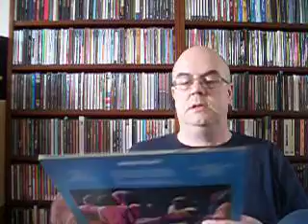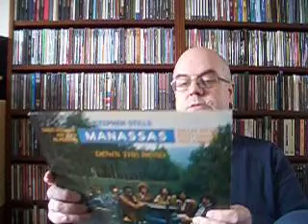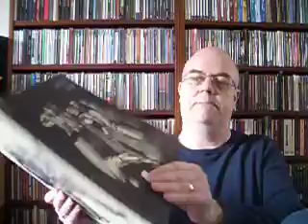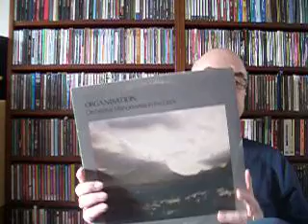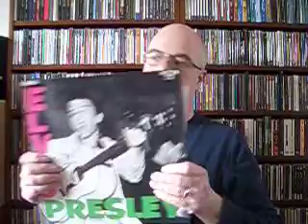Hello Part 2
More talking.